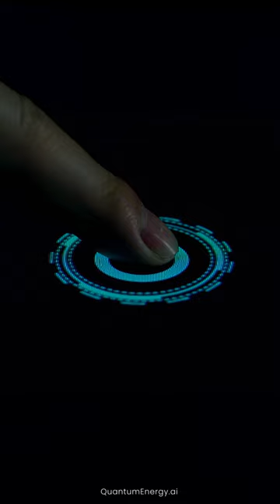Quantum Energy Healing? The World’s First Automated Quantum Frequency Wellness